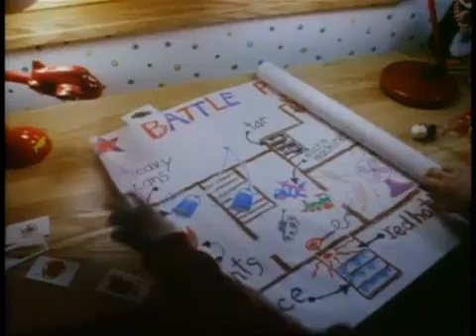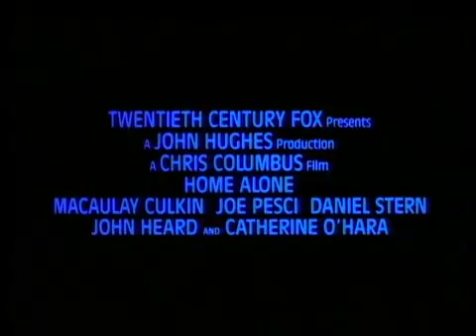Home Alone Trailer (11/16/1990)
When Kevin's Family Left For Vacation, They Forgot One Minor Detail: Kevin.
But Don't Worry... He Cooks. He Cleans. He Kicks Some Butt.
An 8-year-old boy who is accidentally left behind while his family flies to France for Christmas must defend his home against idiotic burglars.
Starring:
Macaulay Culkin as Kevin McCallister
Joe Pesci as Harry
Daniel Stern as Marv
John Heard as Peter McCallister
Catherine O'Hara as Kate McCallister
Roberts Blossom as Marley
John Candy as Gus Polinski